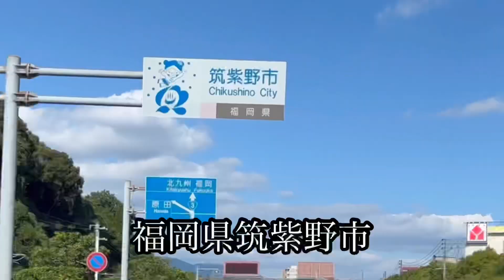筑紫野市《国道３号》基山町〜太宰府市方面へ走行車載動画【iPhone13Pro】サンバー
筑紫野市を国道３号で佐賀県基山町から太宰府市方面に向かう走行車載動画です。